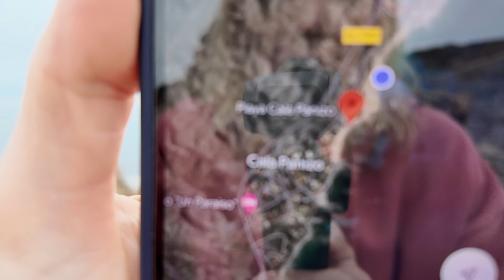Szukamy miejscowki na dziko i Mariuszowi nic sie nie podoba. Zima w Hiszpanii. Murcia kamperem.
Nasz karawanining rozpoczyna odkrywanie rejonu Murcia kamperem.
Opuszczamy miejsce gdzie spalismy czyli Cala Mochuela i ruszamy dalej odkrywac rejon Murcia na dziko.
Przejezdzajac piekna trasa wzdluz wybrzeza zjezdzamy z trasy kilka razy, zatrzymujemy sie na spacer w miejscowosci Pulpi.
Udajemy sie dalej i ostatecznie po kilku godzinach debat i niezadowolenia Mariusza z miejsca, ktore bardzo mi sie podobało, konczymy dzien na Playa La Marina. Kilka dni temu bylismy na plazy obok z piekna zatoka Playa de Los Cocedores.
Przepiekne miejsce i mamy widok na morze, wiec ostatecznie wszyscy sa zadowoleni.
Dziękujemy, że byliście z nami i zapraszamy także na naszego Instagrama, gdzie możecie na żywo śledzić nasze podróże.